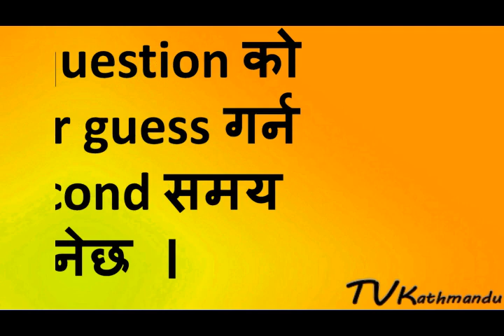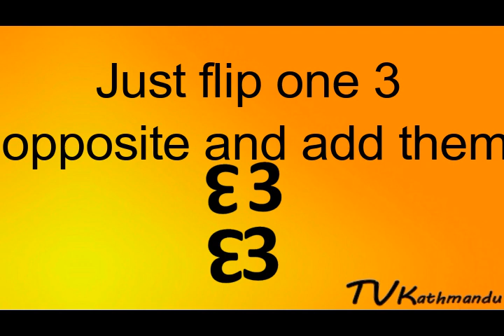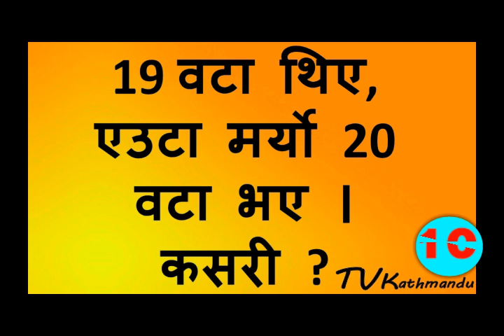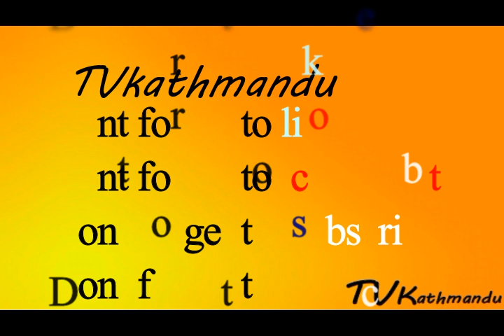यि 6 प्रश्न, मै हुँ भन्नेले मिलाउन सकेनन । Nepali/Riddles/Puzzle/Brainstorming-13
you can guess these riddles answer within few second. It makes your brain sharper and makes you intelligent. If you like this nepali riddles you can share your friend family. it not only time pass also get some brain ideas about critical thinking.